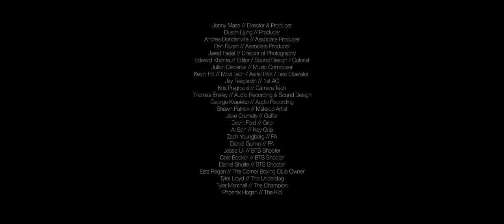The Underdog | Shot on WEAPON with HELIUM 8K S35 Sensor HDR 8K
“The Underdog” from RED Digital Cinema and presented by Abandon Visuals is the story of an unnamed fighter and his quest to become the champion of an underground fight club. Shot on a WEAPON with HELIUM 8K S35 sensor and Leica Summicron–C lenses, the short film showcases a fighter as he prepares for his shot at glory. The state-of-art camera gives the viewer a front row seat to the fight with HELIUM’s best-in-class resolution and cinematic image quality.

Production House: Abandon Visuals
Director: Jonny Mass
DP: Jared Fadel
Editor: Edward Khoma